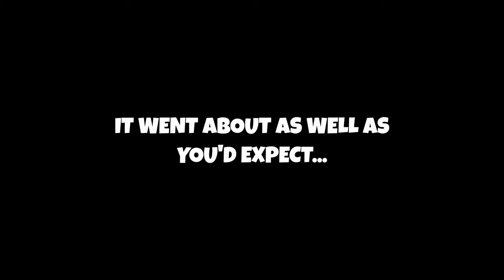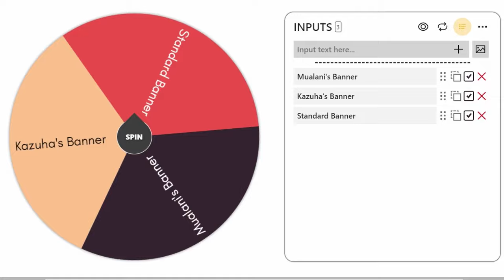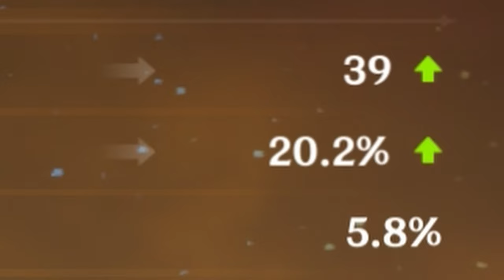Preparing My Teams For Spiral Abyss - Random DPS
The hardest challenge in Genshin Impact is Spiral Abyss, and so it's time to prepare.